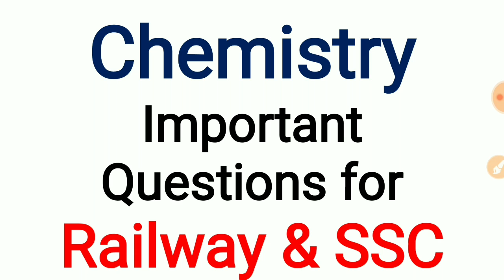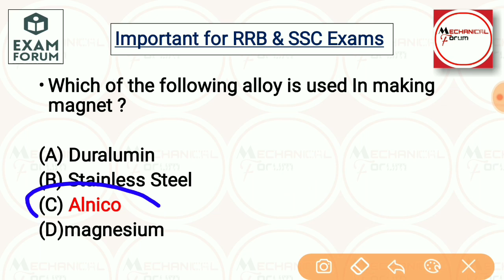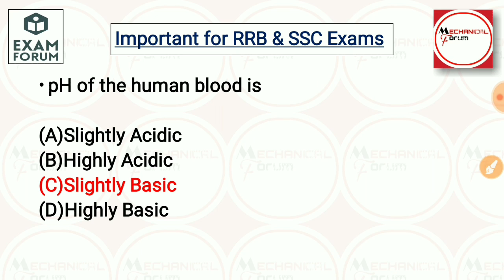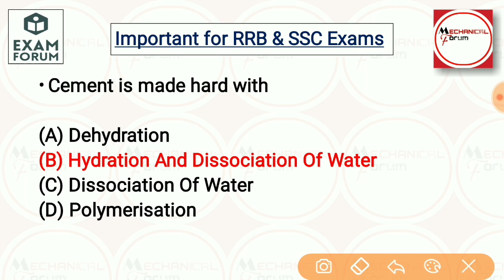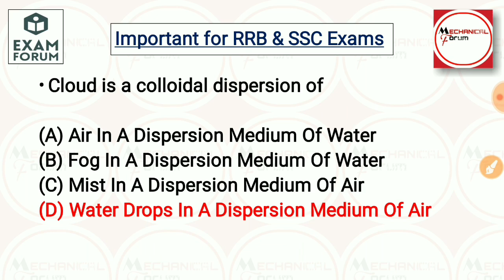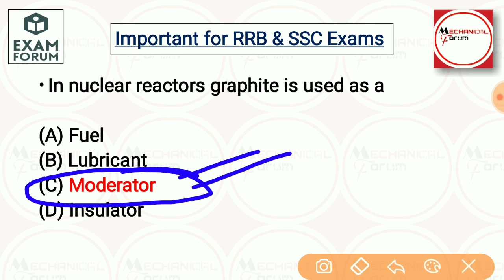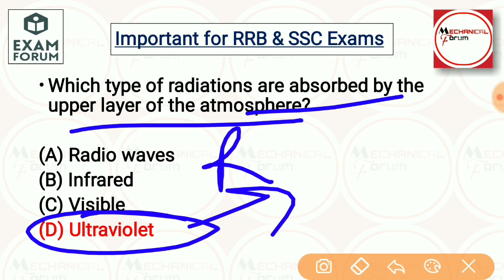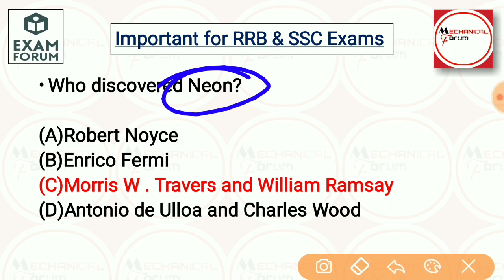Chemistry For Railway & SSCExams, Important General Science Questions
General Science Questions for RRB ALP preparation. Chemistry for Competitive Exams are discussed. Important general science questions are discussed. SSC JE Prepration physics questions. EXAM Preparation Latest Update for RRB Assistant Loco Pilot Exam date 2018. GK for railway in hindi is available on Mechanical Forum.

About :
Mechanical Forum is a YouTube Channel, where you will find Educational videos in Hindi and English Language, Every Video is helpful for all aspirants. Mechanical forum helps students towards their study for various competitive exams like ESE, GATE, PSU, SSC JE, ISRO, BARC etc. by providing good contents in the video and provides PDF of every video.